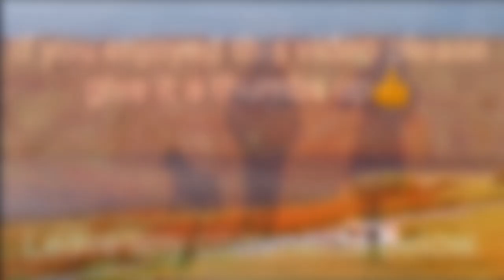VAN LIFE IN WALES. DAY 28. CITY OF SAINT DAVID'S. MOTORHOME. PEMBROKESHIRE COAST. SAINT NONS CHAPEL.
After getting up early, we leave a very foggy St Anne's Head, and head further up the Pembrokeshire coast on a quest for some water, and to head to St. David's, Britain's smallest town.

We spend a lovely day there exploring the cathedral and surrounding area, and also the beautiful rugged coastline.

We hope you enjoy our fulltime adventures in our motorhome Raymond.

And give us a like or a comment or both if you really want to! You are all so appreciated.

Thanks,
Helen, Karl and Nanook.

Tenderness
Relaxing by Ben Sound

All other music from the DJI app.

Filmed on a DJI pocket 2 and edited in the DJI Mimo app.